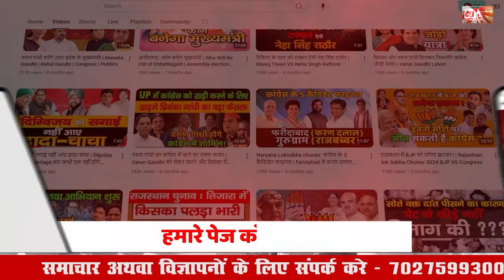कांग्रेस के प्रदेश अध्यक्ष पद से होगी उदयभान की छुट्टी | Haryana Vidhan Sabha Chunav Congress Party